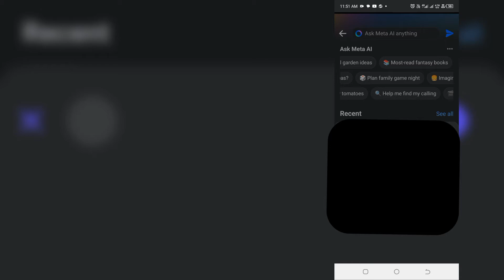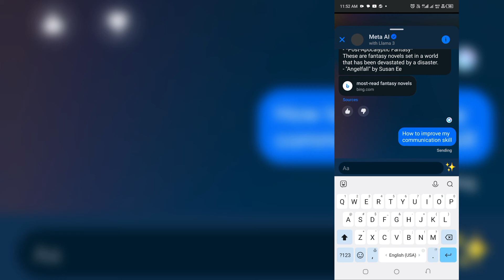How to Use Meta AI on Facebook | How to Enable Meta AI Chat on Facebook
In this video you will learn, How to Use Meta AI on Facebook | How to Enable Meta AI Chat on Facebook | How to use meta ai

How to get started with Meta AI in Facebook
How to use meta Ai in Facebook
Chat with Meta AI,meta ai
ai meta,meta chat bot
meta ai chat bot
chat bot meta
facebook meta ai
How to Enable Meta AI Chat on Facebook